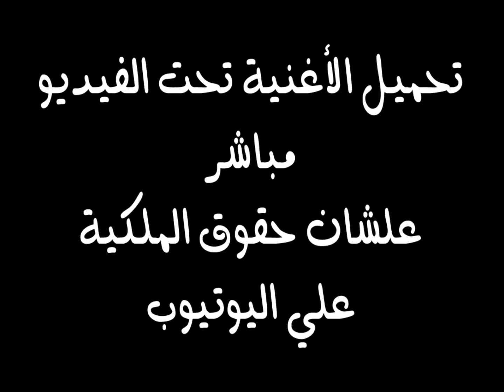اغنية عشان معيش غناء احمد شيبة النسخة الاصلية 2020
اغنية عشان معيش غناء احمد شيبة النسخة الاصلية 2016